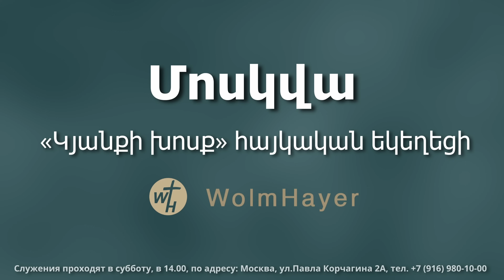Ծաղկիր և պտուղ տուր / Tsaghkir ev ptugh tur / Գոռ Մեխակյան / 27.04.2024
Ինչի՞ց է կախված մեր կյանքի տարբեր իրավիճակների արդյունքը, ինչպե՞ս է հաստատվում Աստծո ներկայությունն ու կամքը մեր կյանքերում, ուրիշների աչքի համար և , արդյոք, կարող է չորության մեջ պտուղ լինել։ Նման հարցերի շուրջ խոսվում է քարոզում։

Inchic e kakhvac mer kyanqi tarber iravijakneri ardyunqy, inchpes e hastatvum Astco nerkayutyunn u kamqy mer kyanqerum, urishneri achqi hamar ev ardyoq karogh e chorutyan mej ptugh linel. Nman harceri shurj khosvum e qarozum.

Word of Life Moscow HAYER.
ԳՈՌ ՄԵԽԱԿՅԱՆ
Մոսկվայի «Կյանքի խոսք» հայկական եկեղեցու հովիվ

Служения проходят в субботу, в 14.00,
по адресу: Москва, ул. Павла Корчагина 2А,